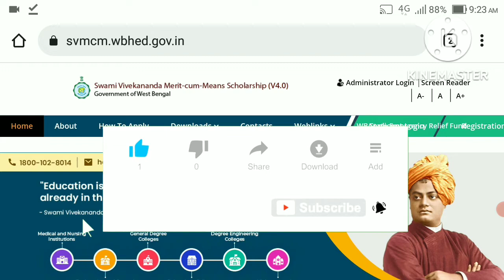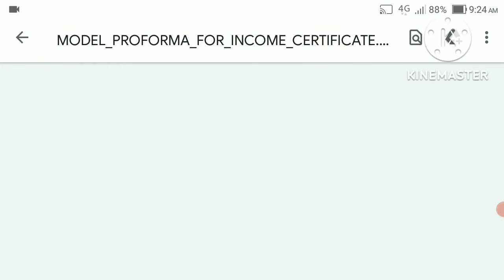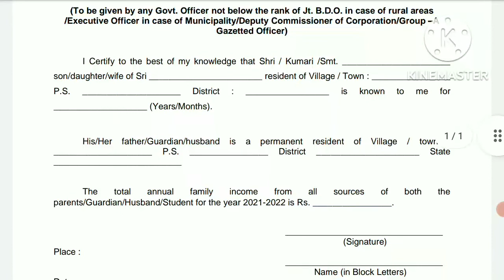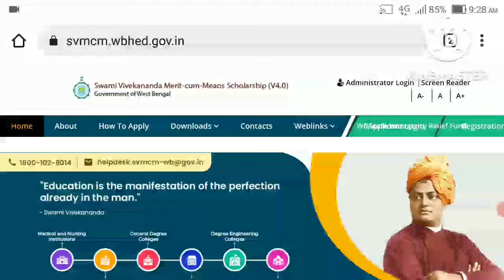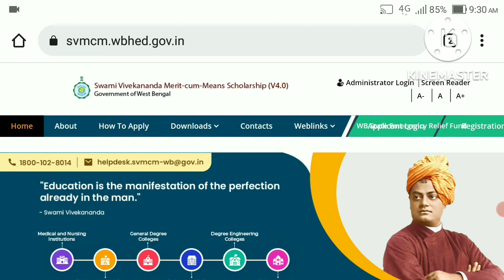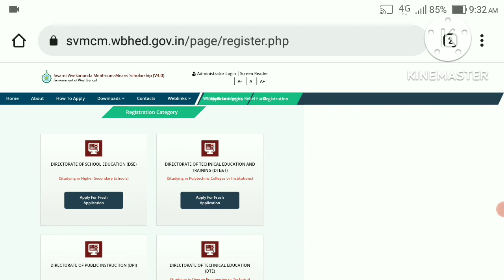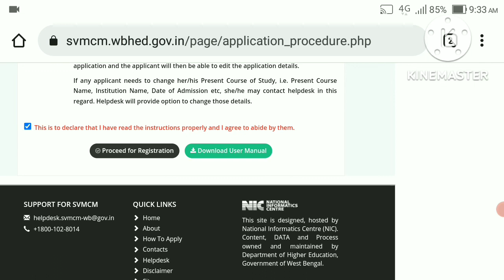Swami Vivekananda Scholarship Problem Solve l How to Apply SVMCM Scholarship l Income Certificate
Swami Vivekananda Scholarship Problem Solve l How to Apply SVMCM Scholarship l
how to fill up Income Certificate
What is the last date of Vivekananda scholarship 2022?
Is Swami Vivekananda scholarship started?
For which class Swami Vivekananda scholarship is for?
How much amount is Svmcm?

SkyNetCafe